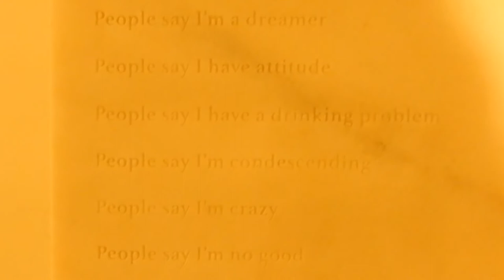21st Biennale of Sydney (2018), Art Gallery of NSW & Museum of Contemporary Arts, vlog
This is part 2 of my vlog for Biennale of Sydney 2018

The 21st Biennale of Sydney is held from 16Mar - 11Jun 2018 at various locations throughout Sydney, including
- Art Gallery of New South Wales
- Cockatoo Island
- Sydney Opera House
- Carriageworks
- Artspace
- Museum of Contempory Arts Australia
- 4A Centre for Contemporary Asian Art

This vlog was shot at Art Gallery Of New South Wales and Museum of Contemporary Arts Austra  on 24Mar2018.